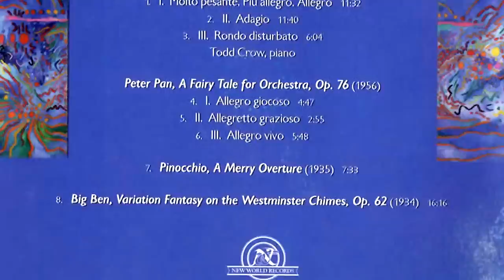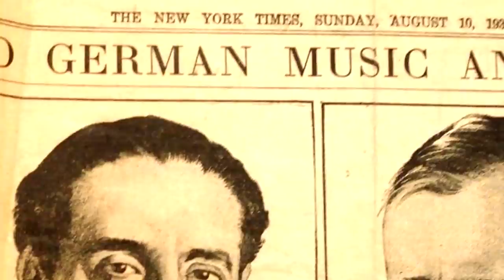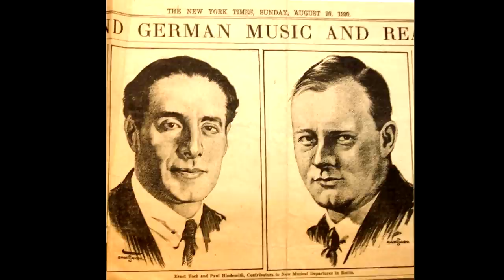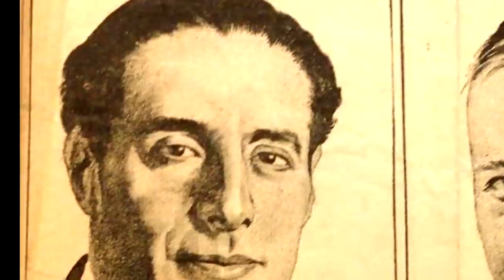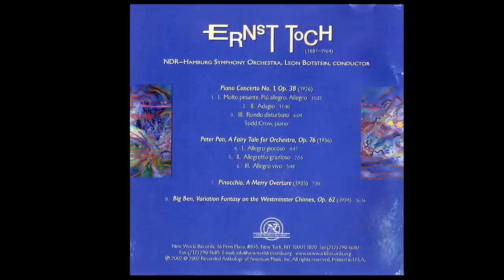Ernst Toch, Big Ben (Variation Fantasy on the Westminster Chimes, op. 62, 1934)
Leon Botstein conducts the NDR Symphony Orchestra, Hamburg
on New World Records